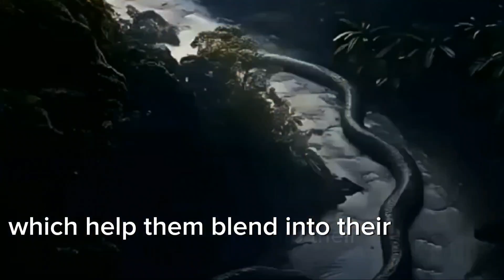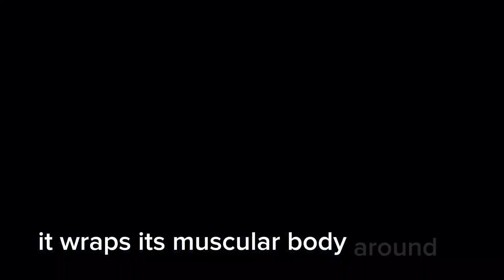"Incredible Anaconda Facts: The World's Largest Snake!"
Title: "Incredible Anaconda Facts: The World's Largest Snake!"

Description:
Did you know anacondas are the heaviest snakes in the world? In this video, we explore some amazing facts about these giant reptiles, including their size, hunting skills, and where they live. Watch till the end to learn just how powerful these massive snakes really are!